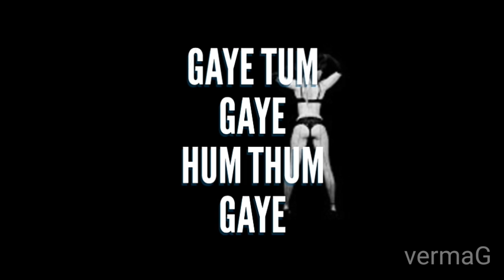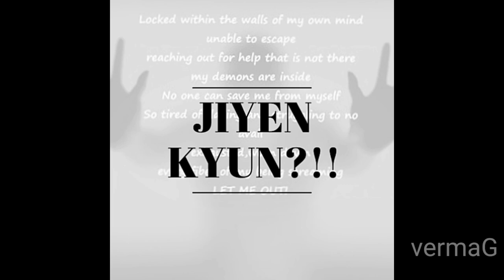Lattest Sad WhatsApp Status, Tum Gaye Ho Kyun.Byyy | BaawlaGamer 2.O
Dekho yr or share kro!!
Or Status aaynge yr abhi to bsss shuraat h